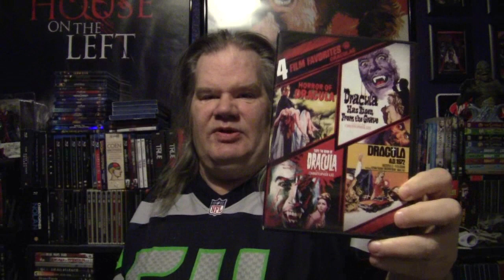31 Days of Horror Day 11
I have been talking a lot about movies from 2000s lately so, today I dive into the 60s. It is a great franchise that lasted for a good amount of time. I mean I think 9 movies in total, 7 of them have the main star. It is a good time and a creepy film at that. Still wondering?

Tuesday: Live Show on the Dorkening/SIT DOWN Upload

Friday: Reviews